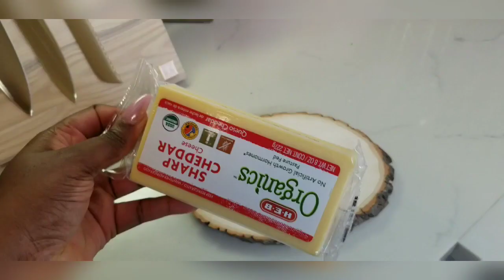My 32nd Birthday VLOG | Girly luxury at home pamper spa 🎀🎂 | Bday self care | Part 2.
To order my cake 🎂 -
Vintage Cakes Htx LLC
📍Houston Texas 77077
By Order only

Pink glitter for 🥂